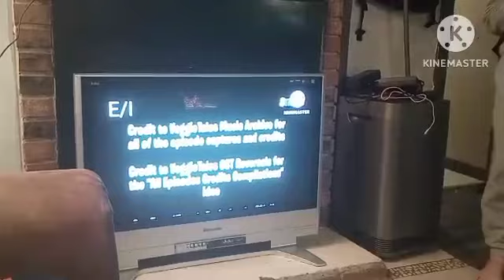Kca.mp4 (Big Idea Version)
AnomalyTapes My Version Kca Big Idea